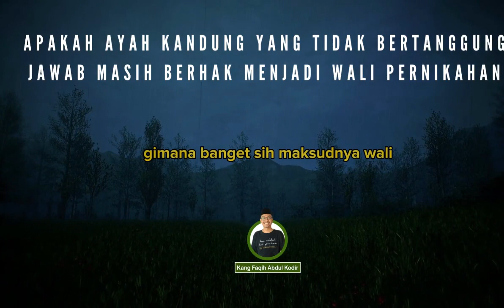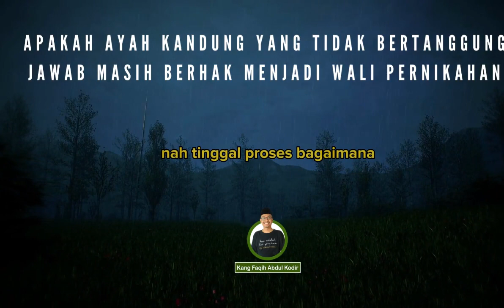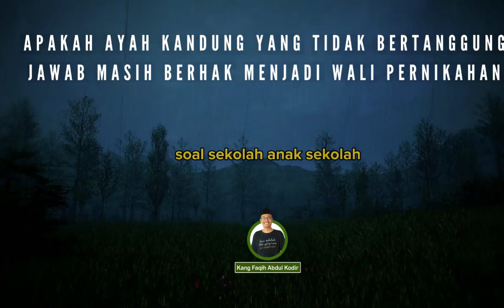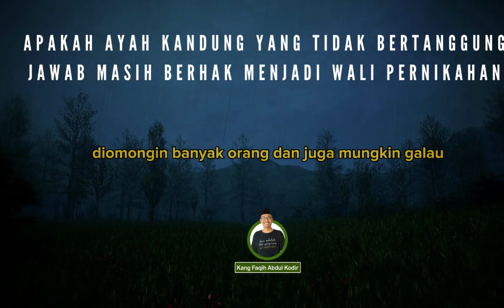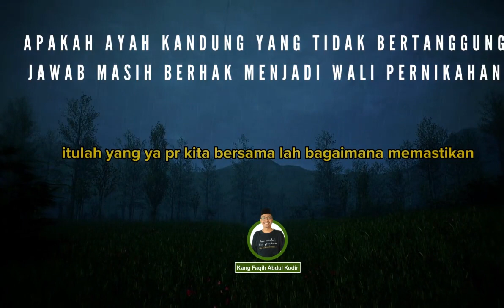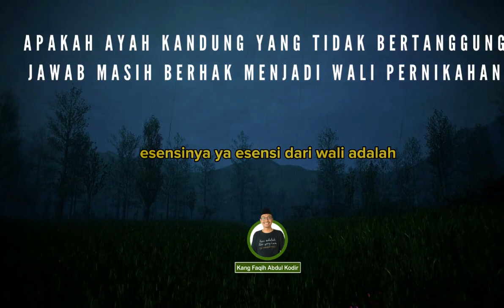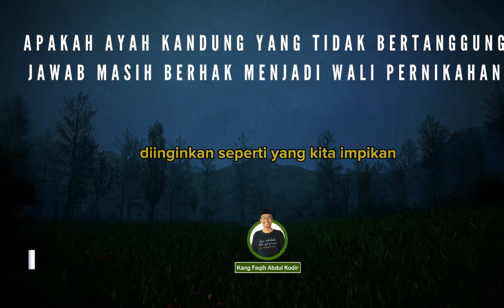Apakah Ayah Kandung Yang Tidak Bertanggung Jawab Masih Berhak Menjadi wali Nikah